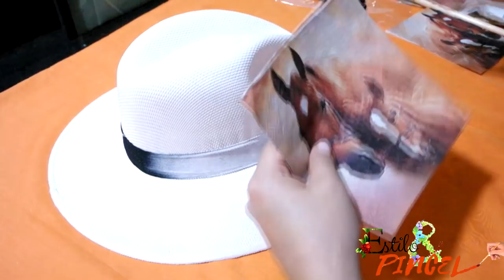SOMBRERO DECORADO EN DECOUPAGE (English subtitles)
En este tutorial podrán aprender una técnica muy rápida y fácil, para decorar nuestros sombreros, espero les guste.